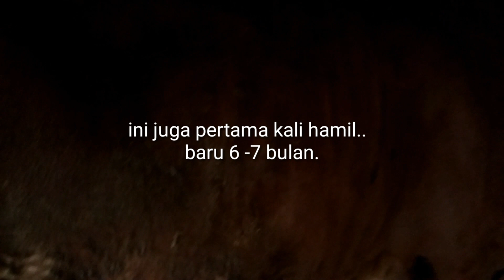Perbedaan Sapi Babon dan Sapi Doro Saat Hamil. Vlog kegiatan e wong ndeso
Perbedaan sapi hamil..  sapi hamil yang pernah melahirkan dan sapi baru pertama kali hamil.